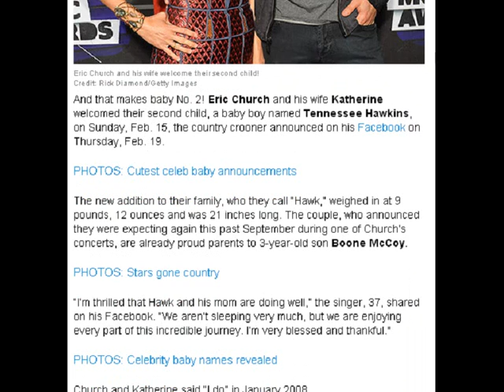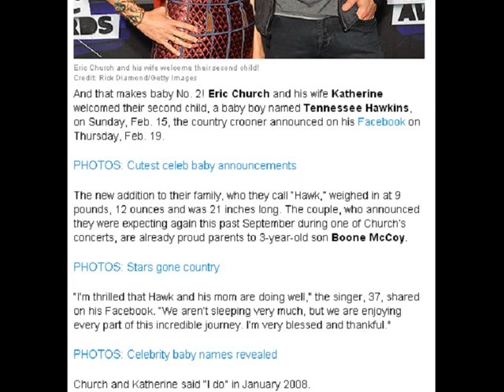Eric Church, Wife Katherine Welcome Second Son Tennessee Hawkins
Eric Church and his wife welcome their second child!
Credit: Rick Diamond/Getty Images
And that makes baby No. 2! Eric Church and his wife Katherine welcomed their second child, a baby boy named Tennessee Hawkins, on Sunday, Feb. 15, the country crooner announced on his Facebook on Thursday, Feb. 19.

PHOTOS: Cutest celeb baby announcements

The new addition to their family, who they call “Hawk,” weighed in at 9 pounds, 12 ounces and was 21 inches long. The couple, who announced they were expecting again this past September during one of Church’s concerts, are already proud parents to 3-year-old son Boone McCoy.

PHOTOS: Stars gone country

“I’m thrilled that Hawk and his mom are doing well,” the singer, 37, shared on his Facebook. “We aren’t sleeping very much, but we are enjoying every part of this incredible journey. I’m very blessed and thankful."

PHOTOS: Celebrity baby names revealed

Church and Katherine said “I do” in January 2008.